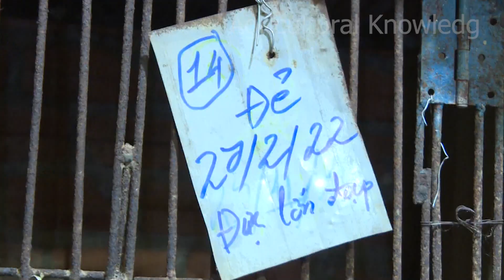How to raise civets? | agricultural knowledge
Raising civets is an interesting and challenging activity. Civets are animals native to Asia. They have soft, smooth fur with diverse colors, ranging from pure white to mysterious black, and there are even some civets with shimmering silver fur.

This YouTube channel is the ideal destination for those who are passionate about agriculture and want to share, learn and exchange knowledge about farming, animal husbandry, production and exploitation of aquatic products. With the goal of building a professional and effective farming community, the channel provides instructional videos, tips and practical experiences from reputable and successful people in the industry.
The content on the channel not only focuses on farming techniques and farm management but also addresses issues of environmental protection, production optimization and marketing of agricultural products. By combining theoretical knowledge and practical experience, the channel helps viewers better understand new methods, advanced technologies and how to apply them in practice.
Furthermore, the channel also creates an environment for exchanging and sharing information among members, from beginners to leading experts in the agricultural industry. This helps create a vibrant community where people can support and inspire each other in their career and business development journeys.
With the mission of spreading knowledge and improving production efficiency in agriculture, this YouTube channel promises to bring true value to the farming community and those who are passionate about this field.

♥︎Copyright by Agricultural Knowledge ➛ Do not Reup.